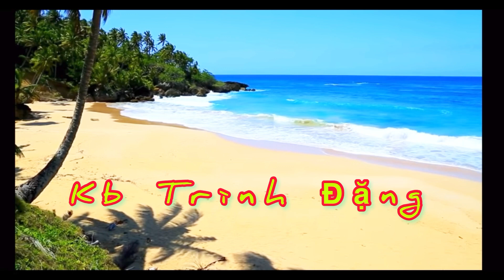❤️BIỂN CẠN - Cam Linh-Trình Đặng- One Man Band-Live